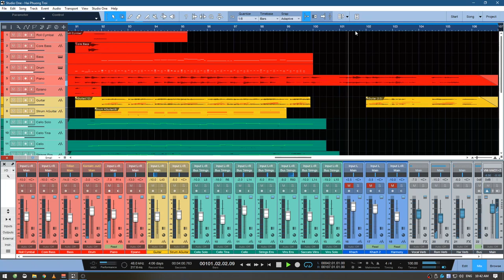Hòa Âm Phôi Khí: Hai Phương Trời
Bài phối cho ca khúc mới của một bạn khách tại Levi Studio!

Project Studio One
Composer: Nguyễn Thành Lợi
Arranger: Nguyễn Nhựt

🎙285 Thích Quảng Đức, Phú Cường, Thủ Dầu Một, Bình Dương(cách công viên Phú Cường 150m)